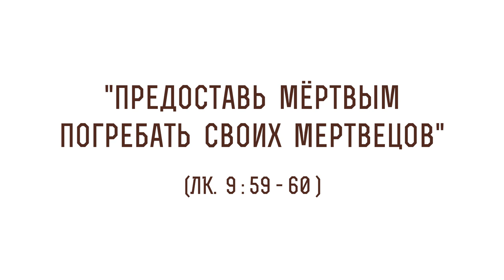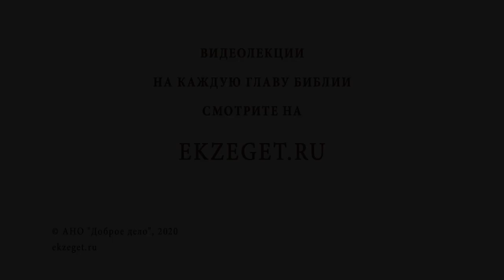"Предоставь мертвым погребать своих мертвецов" (Лк. 9:59). Игумен Лука (Степанов)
В сегодняшнем видео с игуменом Лукой (Степановым) рассуждаем на тему "Предоставь мертвым погребать своих мертвецов" (Лк. 9:59) и касаемся следующих тем:

🔸Похороны отца.
🔸Прощальные почести.
🔸Служение престарелым родителям.
🔸Сребролюбие и тщеславие.
🔸Спаситель не отменял почтительное отношение к родителям.
🔸Упование на пришедшего Мессию.
🔸Умение слышать слова Господа Иисуса Христа..
🔸Маловерие призванного.